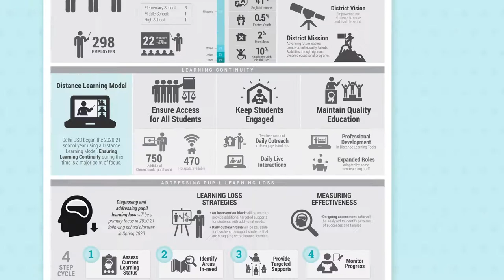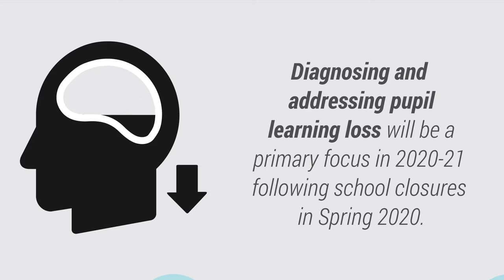Delhi USD - 2020-21 Animated Learning Continuity Plan